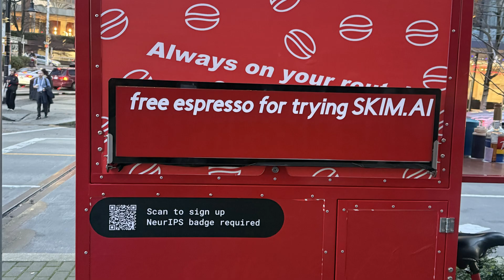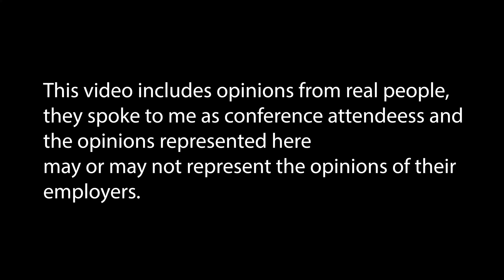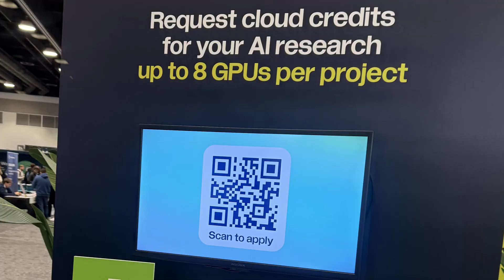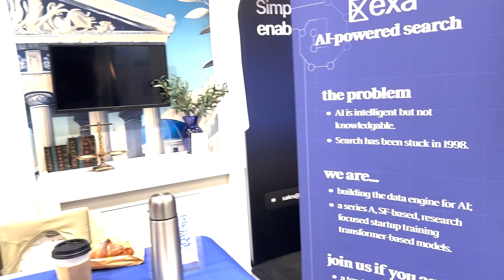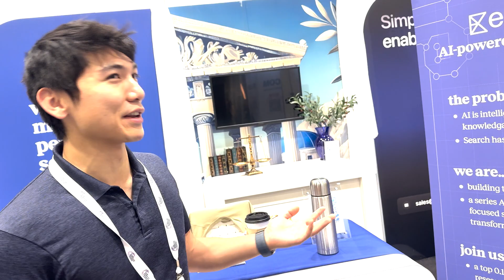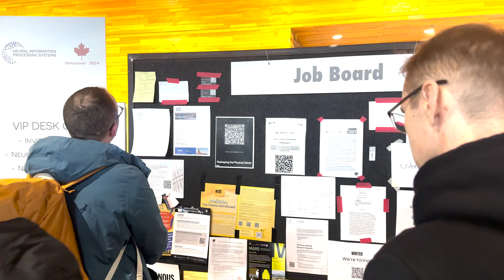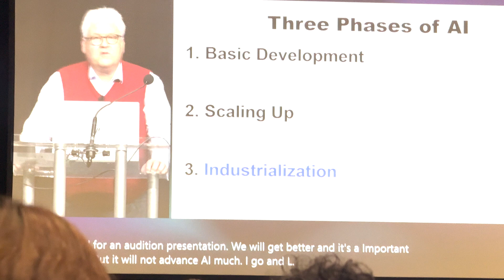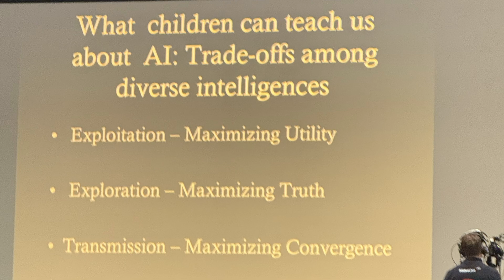What you missed at the flagship AI ML conference NeurIPS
📅 ML System Design interview soon? Let’s do a mock!

00:00 Intro
01:09 Industry
01:55 Robot dev kits
03:28 Anaconda
05:00 Exa Search
07:07 Job search
08:33 How to get published
11:56 Research
13:26 Main take-aways